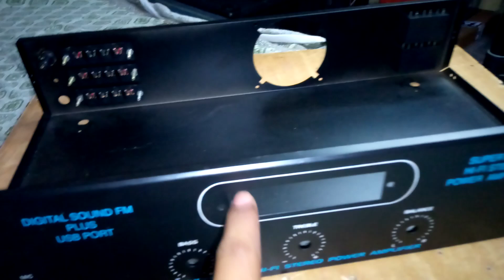200watt amplifier assembling work start with GURU transformer 200watt stereo amplifier board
200watt amplifier assembling work start with GURU transformer 200watt stereo amplifier board.